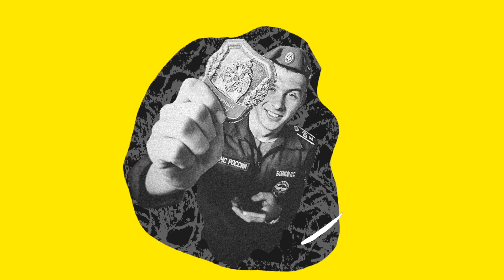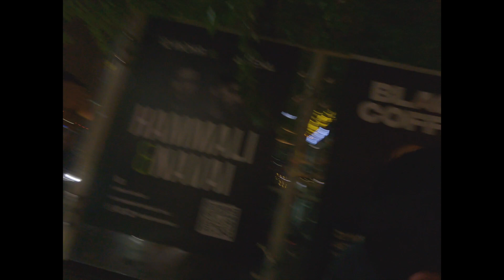КТО СКАЗАЛ, ЧТО В МОСКВЕ КРУТО?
Это виииииидео влог, это Ден Бойков и я вам расскажу, что будет в этой серии происходить!

Я решил улететь в Москву, а если вы помните, то пару месяцев назад я переехал из Москвы в Питер, причём с полным ощущением «Это мой город!»

Так вот, кто сказал, что в Москве круто? Вы узнаете в этом выпуске, присаживайтесь поудобнее, мы начинаем!))

А какой город выбираешь ты?
Москва или Питер?